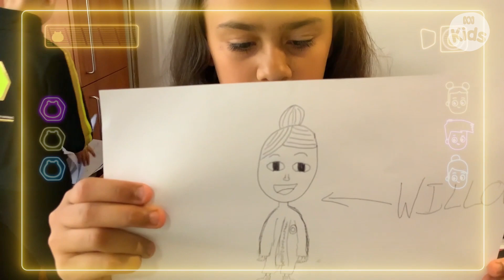The Wonder Gang: Behind the Scenes | ABC Kids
Go behind the scenes with the all-new show, The Wonder Gang with Willow (Chenelle Carr), Whyla (Mischa Heywood) and Wes (Tristian Ayres).

Willow, Whyla and Wes are The Wonder Gang. With the help of their quokka pals Quidget, Quinton and Quest, they'll do whatever it takes to answer questions for their wonder friends! Never stop wondering!